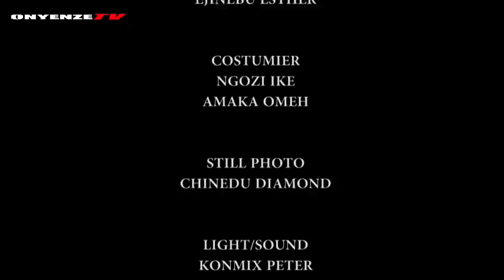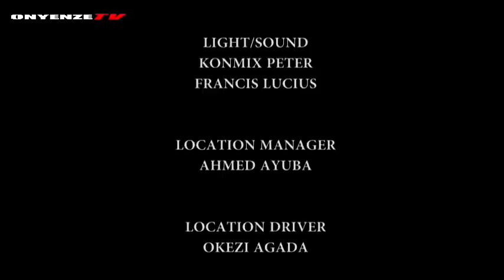FOLLOW YOUR HEART PT6 - BRODASHAGGI & PEACE ONUOHA / LATEST NIGERIAN NOLLYWOOD MOVIES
A beautiful village young girl Ekwutos was genuinly in love with Jekwu who lives in city, she's always dressing like a boy but very lucrative and industrious but Jekwu does not understand that there's beauty behind the local girl until another young man called Anizoba (BRODASHAGGI) came into her live. The battle of LOve began. Starring... BRODASHAGGI, PEACE ONUOHS, ONYENZE AMOBI, PIANKA PATRIC, CHIOMA IWUEZE,ZINNY MICHAEL

ONYENZETV THE BEST